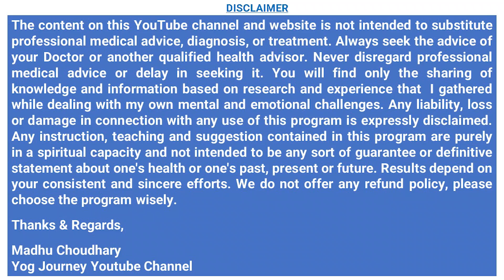Pranayama before Sleep 💤 पूरी रात अच्छी गहरीनींद आएगी [बिना दवा] Bedtime Pranayama Madhu Choudhary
Do This Before Bed  It Works like Magic !! नींद की गोली सेभी ज्यादा असरदार, पूरी रात बचपन जैसी अच्छी गहरी नींद आएगी [बिना दवाई]  4 आदतें जो आपकी नींद की समस्या हमेशा के लिए दूर कर देंगी  Hindi  By Internationally Certified Yoga Guru Madhu Choudhary    @YogJourney